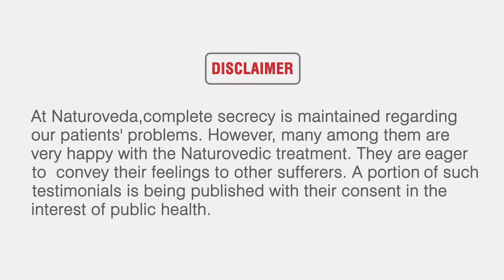Best Joint Pain and Fatigue Treatment Through Ayurved| Natural Treatment for Joint Pain and Fatigue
Naturoveda Health World is known for its unique formulation and combination of Indian Medical Sciences like Ayurveda, Unani, and Yoga. Nowadays, Natural therapies have the largest share in alternative treatment modalities than any other forms of treatment combined and these forms of treatment are without any known side effects and address the root cause of the ailments.
Naturoveda has been the pioneer in providing these natural therapies in the most scientific and patient-compatible manner for implementing complete health solutions without any harmful effects.